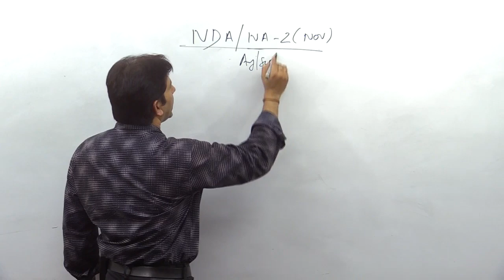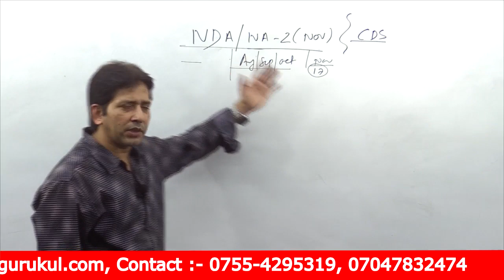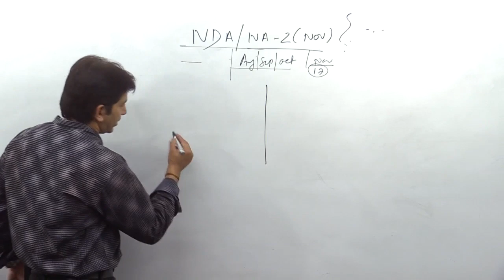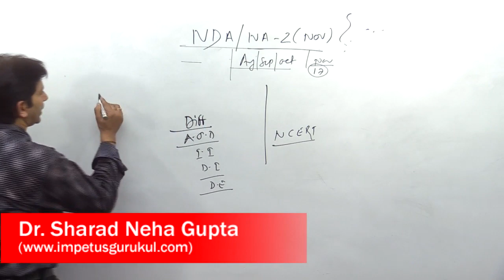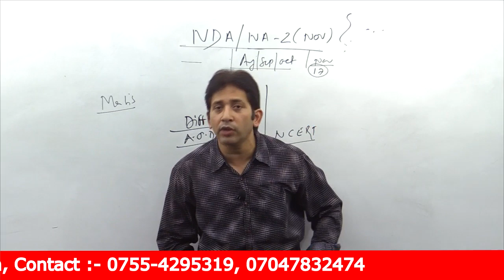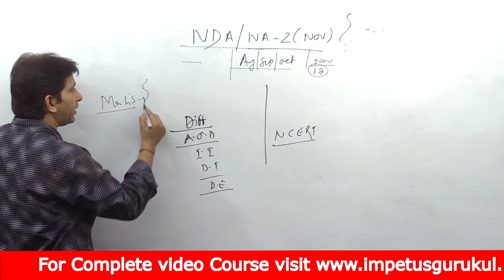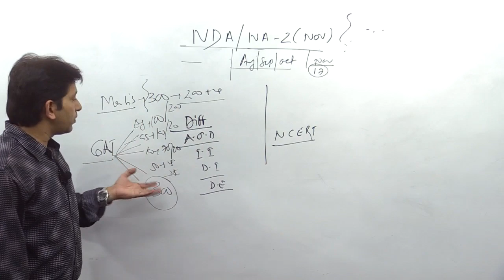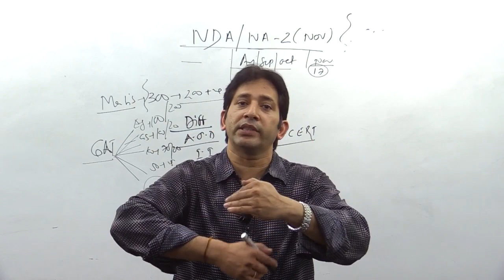NDA NA-2 What to do in last 3 month